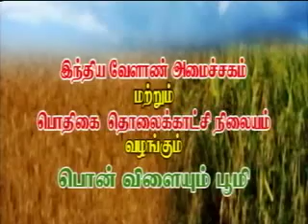Pon Vilaiyum Bhoomi 18/11/2014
Successful  Farmer Story :
Development programme power tiller, power weeder,paddy transplanter – Beneficiary
Pt: P.Bharathi,Farmer
Agricultural Technology:
Pepper High-tech cultivation practices
Pt:Dr.R.Swarnapriya,Professor
 Dept of Horticulture ,Horticulture Research Station